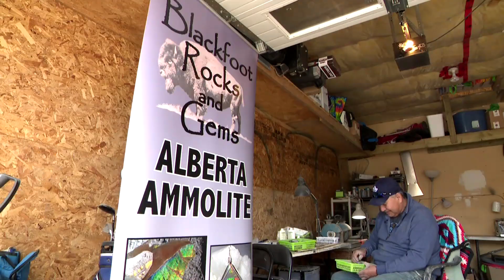Alberta’s official gemstone | APTN News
A rare gemstone called Ammolite, which has significant meaning to the Blackfoot people of southern Alberta, now has a special meaning for the province of Alberta.